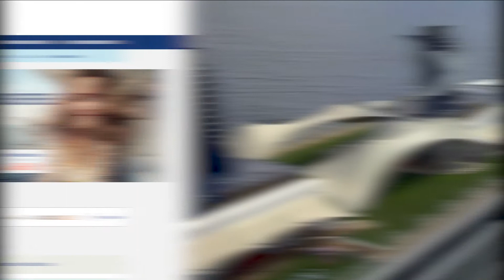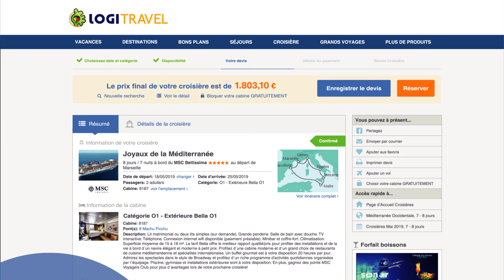Croisières avec Enfants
Découvrez la formule idéale de vacances en famille : la croisière ! Vos enfants passeront des moments inoubliables au mini-club et se feront des amis du monde entier en toute sécurité pendant que vous savourerez des moments privilégiés en compagnie de votre conjoint. Partagez de nombreuses animations, divertissements et activités prévues pour toute la famille. Trouvez votre promo croisière sur Logitravel, avec enfants gratuits (ou grande remise) et réservez en ligne avec confirmation immédiate au meilleur prix !